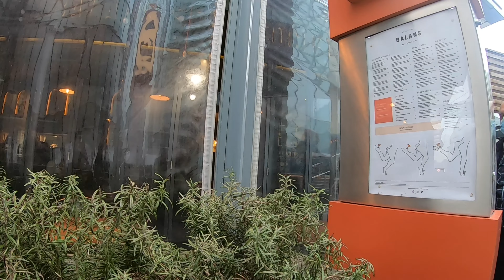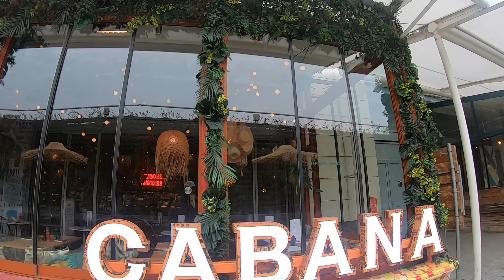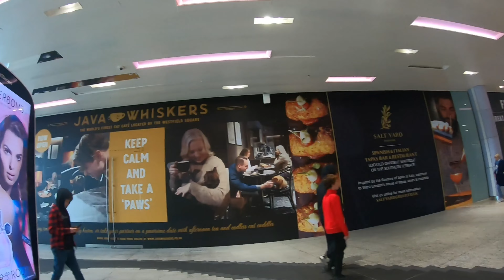A shopper's paradise: Walking tour of Westfield Shopping Mall (Part 1) | London UK (4K)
Join us on a journey through the maze-like halls of Westfield Shopping Centre. Get lost in the bustling hubbub of commerce and discover hidden gems as we explore this iconic destination